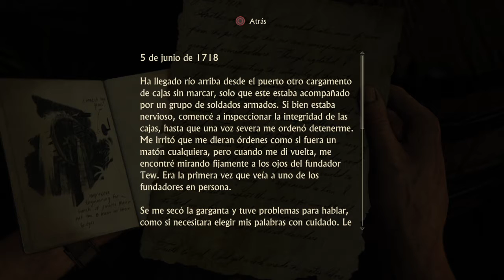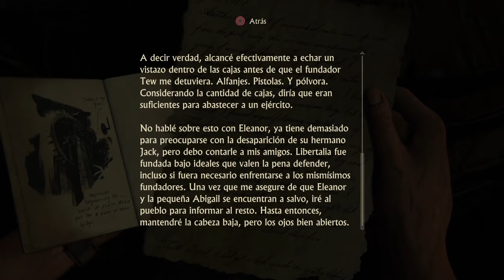Uncharted 4 Parte 18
Cronológicamente el juego toma lugar cuatro años después de Uncharted 3: La traición de Drake. El retirado cazafortunas Nathan Drake vive felizmente su vida junto con su esposa Elena Fisher, pero todo se derrumba cuando aparece su hermano Sam, el que Nathan pensaba que estaba muerto. Sam necesita su ayuda para desenmascarar una conspiración histórica del famoso pirata aventurero Henry Avery y su legendario tesoro. Además, no son los únicos que buscan el tesoro, ya que Rafe Adler, multimillonario y ex socio de los hermanos Drake mientras estuvieron en una prisión, está buscándolo también, con la ayuda de Nadine Ross, la líder de la red de mercenarios Shoreline. Debido a que Nathan se siente culpable por haber dado por muerto a su hermano en el pasado, decide volver al mundo de los cazatesoros. Durante el viaje, Drake irá por suburbios y zonas cubiertas de nieve, pero la localización principal será Libertalia, una ciudad perdida en Madagascar.

Naughty Dog lo ha calificado como "su mayor aventura hasta el momento, la cual pondrá a prueba los límites de su capacidad física, su determinación, y le hará decidir cuánto está dispuesto a sacrificar para salvar a sus seres queridos".